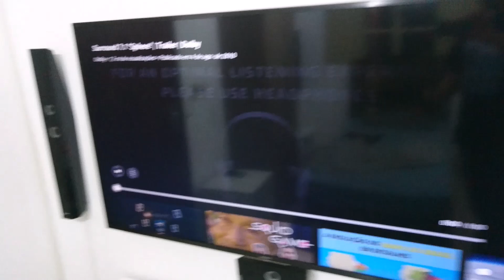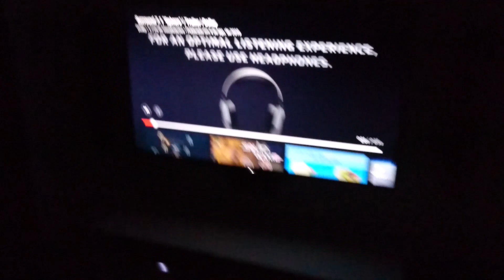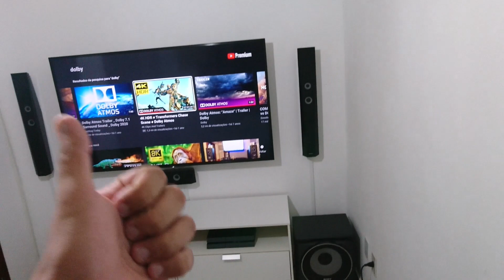SUBWOOFER SONY MUTEKI | UNBOXING, LIMPEZA e INSTALAÇÃO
Salve rapaziada, hoje peguei o Subwoofer Sony Muteki e vou instalar no meu sistema 5.1 Sony BDV-E6100 para dar aquele upgrade de grave e ter uma experiência ainda mais próxima da sensação do cinema, então tem o UNBOXING, limpeza e teste desta belezinha para vocês terem uma idéia de como tá o som do meu humilde Home Cinema.

Me segue lá no Instagram pra ver mais sobre o meu sistema @willyanhomecinema.

Vídeo de Teste: Surround 7.1 "Sphere" | Trailer by Dolby